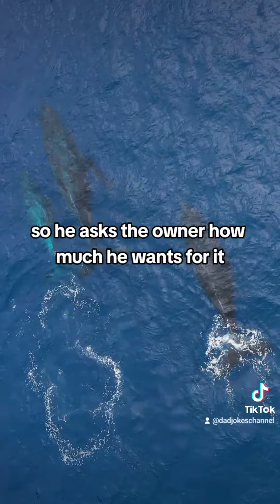Talking dog joke